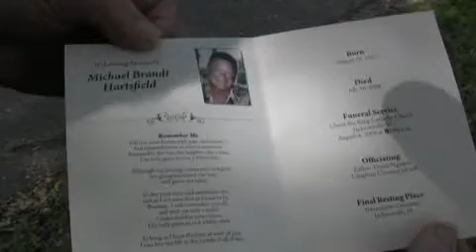Officer Funeral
Video from the funeral for veteran JSO Officer Michael "Brandt" Hartsfield who was killed in a car accident last week while off duty.